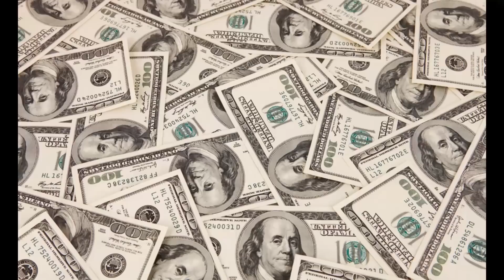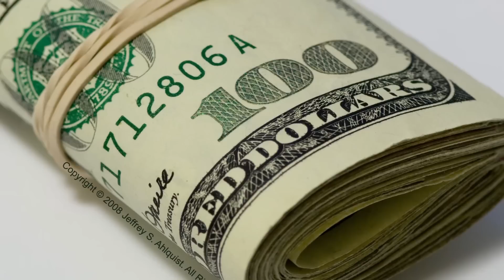Bernie Sanders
Peter Tracy does a song about Bernie Sanders